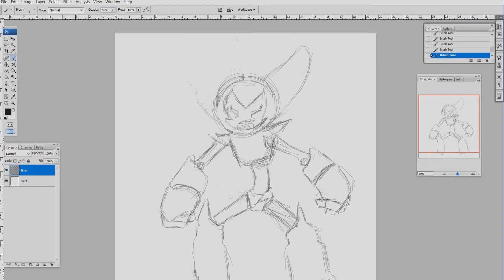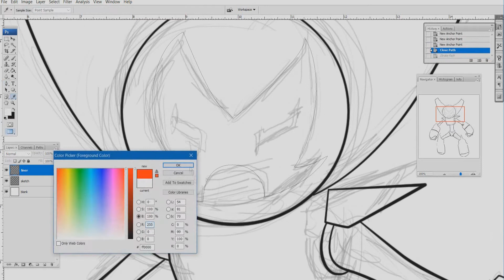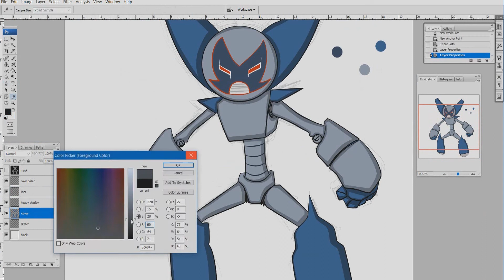[002] Robot Boy Super Activated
Robot Boy Super Activated

Real Time: 30 Minutes
Tools used: Photoshop